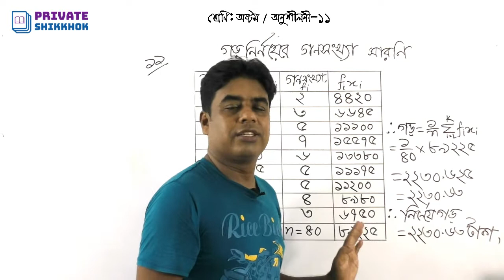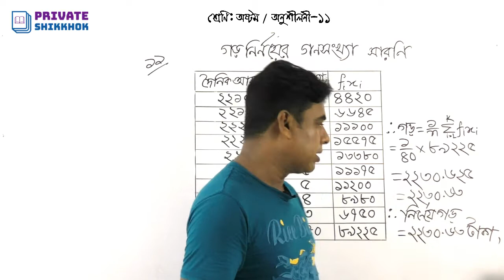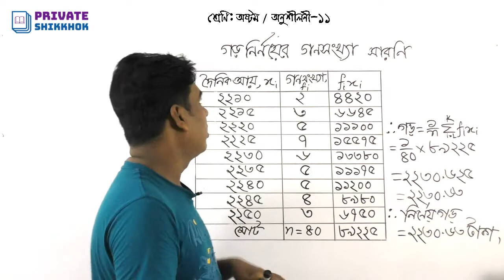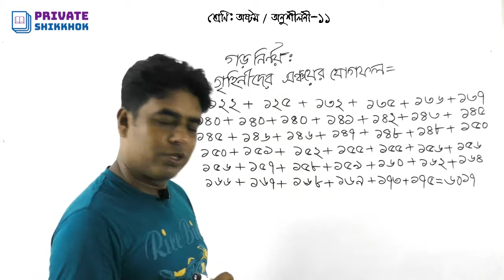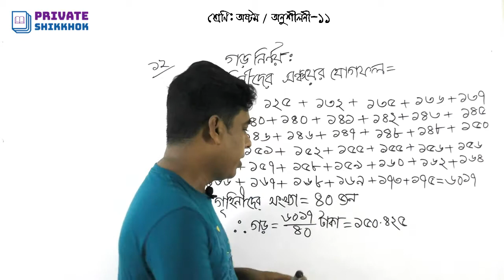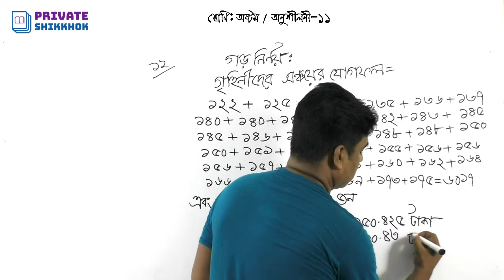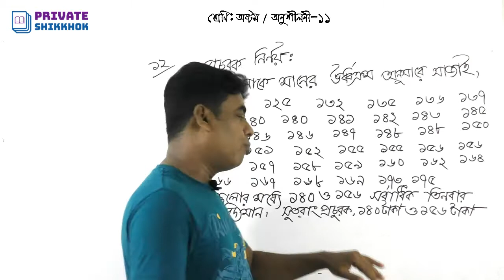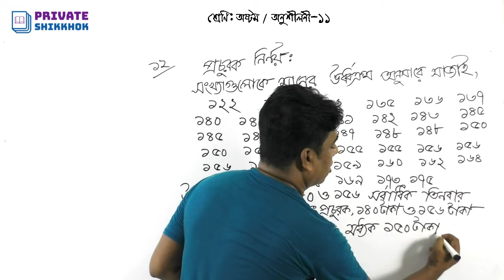অষ্টম শ্রেণির গণিত, অনুশীলনী ১১ এর (১১-১২) পর্যন্ত অংকের সমাধান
জেএসসি গণিত বা অষ্টম শ্রেণির গণিত, অনুশীলনী ১১ এর (১১-১২) পর্যন্ত অংকের সমাধান। পরিসংখ্যানের অংক এত সহজ, তথ্য ও উপাত্তের অংক এত সহজ, অষ্টম, নবম ও দশম শ্রেণির শিক্ষার্থীদের জন্য তথ্য ও উপাত্ত বা পরিসংখ্যানের অংকের সমাধান করা হয়েছে এই ভিডিওতে।
পরিসংখ্যান এর পরিচিতি, পরিসংখ্যান, গড়, মধ্যক, প্রচুরক এর বিস্তারিত, আয়তলেখ, বহুভূজ, অজিভ রেখা এবং সৃজনশীল সহ পরিসংখ্যান সম্পর্কিত বিভিন্ন সমস্যার সমাধান।

৮ম শ্রেণির শিক্ষার্থীদের জন্য জেএসসি পরিক্ষার প্রস্তুতিতে ভিডিওটি গুরুত্বপূর্ণ ভূমিকা রাখবে। পাশাপাশি বিসিএস সহ বিভিন্ন নিয়োগ পরীক্ষার জন্য সহায়ক হবে পরিসংখ্যান এর এই ভিডিওটি।

পরিসংখ্যান (Statistics)
পরিসংখ্যানের ইংরেজি 'Statistics' শব্দটি খুব সম্ভবত ল্যাটিন শব্দ 'Statuss', ইতালীয় শব্দ 'Statista' বা জার্মান শব্দ 'Statistik' হতে উৎপত্তি হয়েছে। 'Statuss' এবং 'Statistik' শব্দের অর্থ রাষ্ট্র আর 'Statista' শব্দের অর্থ রাষ্ট্রের কার্যাবলী । এ থেকে বুঝা যায় যে রাষ্ট্রের কাজ পরিচালনা থেকেই পরিসংখ্যানের উৎপত্তি হয়েছে । রাষ্ট্রের বিভিন্ন তথ্য যেমন - লোকসংখ্যা, রাজ্যবসের পরিমাণ, জন্মমৃত্যু প্রভৃতি হিসাবের জন্য এটি ব্যবহৃত হত।

পরিসংখ্যান ও এর বিষয়বস্তু
নবম-দশম-গণিত-১৭শ অধ্যায় এবং জেএসসি'র একাদশ অধ্যায়

পরিসংখ্যান (Statistics)
পরিসংখ্যান এক ধরনের গাণিতিক বিজ্ঞান যা মূলত: উপাত্ত সংগ্রহ, বিশ্লেষণ, ব্যাখ্যা এবং উপাত্ত সহজে পরিবেশন নিয়ে কাজ করে। উপাত্ত বিশ্লেষণ করে তা থেকে তথ্যসমৃদ্ধ সিদ্ধান্ত গ্রহণে পরিসংখ্যানের ভূমিকা অপরিহার্য। বিভিন্ন ধরনের গবেষনায় পরিসংখ্যান ব্যবহার করা হয়। গড়, মধ্যক, প্রচুরক, আয়তলেখ, গণসংখ্যা বহুভূজ, অজিভরেখা পরিসংখ্যানের বিষয়বস্তু।
উপাত্তের উপস্থাপন: গুণবাচক নয় এমন সংখ্যাসূচক তথ্যাবলি পরিসংখ্যানের উপাত্ত। অনুসন্ধানাধীন উপাত্ত হলো পরিসংখ্যানের কাঁচামাল। অনুসন্ধানাধীন উপাত্ত সমূহ সাধারণত অবিন্যস্তভাবে পাওয়া যায় যা থেকে সরাসরি প্রয়োজনীয় সিদ্ধান্তে উপনীত হওয়া যায় না। তাই কোনো সিদ্ধান্ত গ্রহণের প্রয়োজনে উপাত্তগুলোকে বিন্যস্ত ও সারণিভূক্ত করতে হয়। এই সারণিকে গণসংখ্যা নিবেশন সারণি বলা হয়। গণসংখ্যা নিবেশন সারণি তৈরি করতে প্রথমে উপাত্তগুলোর পরিসর নির্ণয় করতে হয়। এরপর উপাত্তগুলোর শ্রেণি ব্যবধান ও শ্রেণি সংখ্যা নির্ধারণ করে ট্যালি চিহ্ন ব্যবহারের মাধ্যমে গণসংখ্যা নিবেশন সারণি তৈরি করতে হয়।

গণসংখ্যা (Frequency): কোনো পরীক্ষণ বা গবেষনায় ব্যবহৃত উপাত্তসমূহের গণসংখ্যা বলতে কোনো উপাত্তের মান সেখানে কত বার আছে তাকে বুঝানো হয়। যেমন: কোনো একটি গণিত পরীক্ষায় 7 জন শিক্ষার্থী 85 নম্বর পেল। তাহলে বলা যায়, 7 হলো প্রাপ্ত নম্বর 85 এর গণসংখ্যা । গণসংখ্যাকে সাধারনত f দ্বারা প্রকাশ করা হয়।
গণসংখ্যা নিবেশন সারণি
শ্রেণি সংখ্যা নির্ণয়:
[ ফলাফল ভগ্নাংশ হলে পরবর্তী পূর্ণসংখ্যায় রূপান্তরিত মানটি হবে শ্রেণিসংখ্যা ]
শ্রেণি ব্যবধান 5 ধরে ও উল্লেখিত পরিসর 21 ব্যবহার করে,
শ্রেণি সংখ্যা = অর্থাৎ, 5
ক্রমযোজিত গণসংখ্যা (যোজিত গণসংখ্যা)
উপাত্তসমূহের গণসংখ্যাকে পর্যায়ক্রমে যোগ করে ক্রমযোজিত গণসংখ্যা বা যোজিত গণসংখ্যা পাওয়া যায়।
বিচ্ছিন্ন ও অবিচ্ছিন্ন চলক
পরিসংখ্যানে চলক দুই ধরনের। যথা:
১। বিচ্ছিন্ন চলক
২। অবিচ্ছিন্ন চলক
বিচ্ছিন্ন চলক (Discrete Variable)
যে চলকের মান গণনা (count) করে নির্ধারন করা যায় অর্থাৎ যে চলকের মান শুধুমাত্র পূর্ণসংখ্যা (অখন্ড সংখ্যা) তাকে বিচ্ছিন্ন চলক বলে।
উদাহরণ:
উপস্থিত শিক্ষার্থী সংখ্যা ।
কোনো একজন নির্দিষ্ট প্রার্থীকে ভোট প্রদানকারী লোকের সংখ্যা ।
কোনো এক ব্যক্তির থেরাপি সেসনে উপস্থিতির সংখ্যা ।
অবিচ্ছিন্ন চলক (Continuous Variable)
যে চলকের মান পরিমাপ (measure) করে নির্ধারন করতে হয় অর্থাৎ যে চলকের মান যেকোনো বাস্তব সংখ্যা হতে পারে তাকে অবিচ্ছিন্ন চলক বলে। এটি এমন একটি চলক যা দু’টি সংখ্যার মধ্যবর্তি যেকোনো মান (খন্ড বা অখন্ড) গ্রহণ করতে পারে।
গণসংখ্যা বহুভূজ (Frequency Polygon)
গণসংখ্যা বহুভূজ অঙ্কনের জন্য শ্রেণি মধ্যমান নির্ণয় করে নিতে হয়। ছক কাগজের x-অক্ষ বরাবর শ্রেণি মধ্যমান এবং y-অক্ষ বরাবর গণসংখ্যা নিয়ে গণসংখ্যা বহুভূজ আঁকা হয়।
অজিভ রেখা (Ogive Graph)
অজিভ রেখা অঙ্কনের জন্য ক্রমযোজিত গণসংখ্যা নির্ণয় করে নিতে হয়। ছক কাগজের x-অক্ষ বরাবর শ্রেণি উচ্চসীমা এবং y-অক্ষ বরাবর ক্রমযোজিত গণসংখ্যা নিয়ে অজিভ রেখা বা ক্রমযোজিত গণসংখ্যা লেখ আঁকা হয়।
পাইচিত্র (Pie Charts)
অনেক সময় কোনো পরিসংখ্যানকে কয়েকটি শ্রেণিতে ভাগ করা যায়। এসকল ভাগকে একটি বৃত্তের অভ্যন্তরে বিভিন্ন অংশে প্রকাশ করা যায়। এই ধরনের প্রকাশকে পাইচিত্র বৃত্ত লেখ বলে। কোনো পরিসংখ্যান বৃত্তের কেন্দ্রে সৃষ্ট কোণের অংশ হিসেবে উপস্থাপিত হলে পাইচিত্র গঠিত হয়।
কেন্দ্রীয় প্রবণতা (Central Tendency)
অবিন্যস্ত উপাত্তসমূহকে মানের ক্রমানুসারে সাজালে উপাত্ত সমূহ মাঝামাঝি কোনো মান (কেন্দ্রীয় মান)-এর কাছাকাছি পুঞ্জিভূত হয়। আবার এগুলোকে গণসংখ্যা সারণিতে উপস্থাপন করলে মাঝামাঝি একটি শ্রেণিতে গণসংখ্যার প্রাচুর্য লক্ষ্ করা যায়। উপাত্তসমূহের কেন্দ্রীয় মানের দিকে পুঞ্জিভূত হওয়ার এই প্রবণতাকে কেন্দ্রীয় প্রবণতা বলে।
সাধারণভাবে কেন্দ্রীয় প্রবণতার পরিমাপ হল:
১। গড় বা গাণিতিক গড়
২। মধ্যক
৩। প্রচুরক
অনুশীলনী ১১ এর (১-৮) পর্যন্ত অংকের সমাধান
অষ্টম
নবম ও দশম শ্রেণির শিক্ষার্থীদের জন্য পরিসংখ্যান ত্বত্ত্ব
পরিসংখ্যান এর পরিচিতি
পরিসংখ্যান
গড়
মধ্যক
প্রচুরক এর বিস্তারিত
আয়তলেখ
বহুভুজ
অজিভ রেখা
বিসিএস
নিয়োগ পরীক্ষার গণিত প্রশ্নের সমাধান
ব্যাংক গণিত
বিসিএস গণিত
অষ্টম শ্রেণী
নবম শ্রেণী
দশম শ্রেণী
এসএসসি গণিত
সেট
কার্তেসীয় গুনজ সেট
ক্রমজোড়
ভেনচিত্র
জুনিয়র গণিত
জুনিয়র বীজগণিত
প্রাইভেট শিক্ষক
Private Shikkhok
ইত্যাদি বিষয়গুলোর উপর ভালো ক্লাস পাবেন।